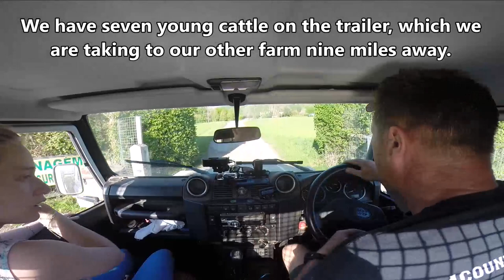A road trip with Abbi Transporting cattle No 2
A trip in the Land rover Defender to our other farm with Abbi.
We have 11 young cattle to transport in two trips, this is trip one.